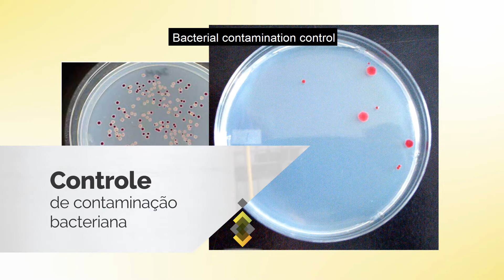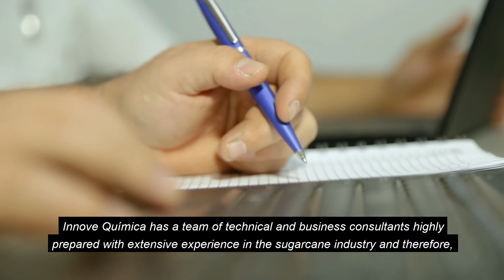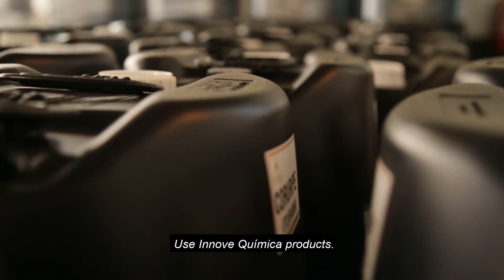Innove Química Institucional